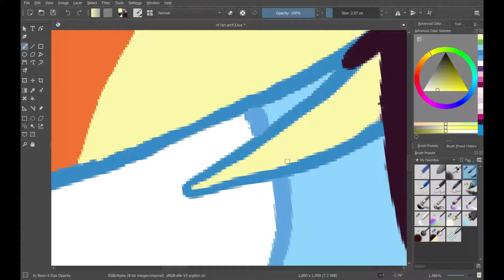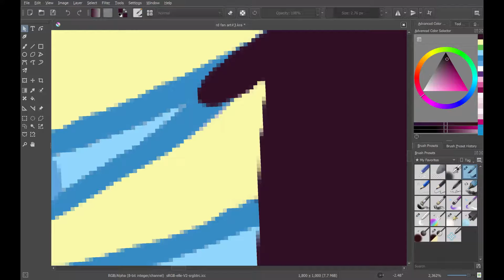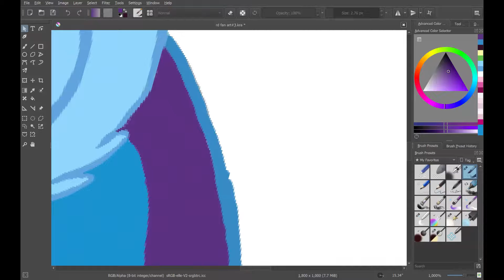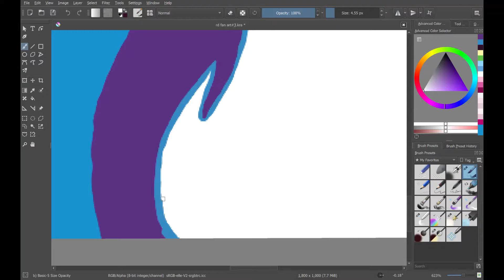Rainbow Dash Fan art PART 1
First video of this new channel, I hope you enjoy :)
Link to music: